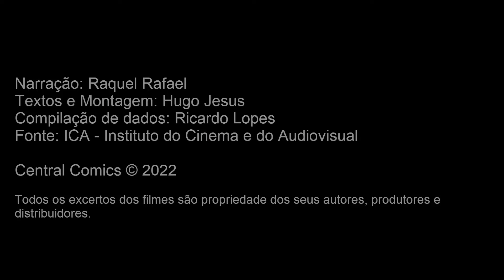TOP 10 Filmes Anime em Portugal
O mangá e o animé continuam em crescimento em Portugal e o canal do Central Comics traz o Top 10 filmes anime mais vistos em Portugal, nos últimos 5 anos.

O Central Comics não pôde passar imagens em vídeo dos filmes Belle e Demon Slayer, devido a direitos bloqueados pela Toho Co. e Aniplex Inc. respectivamente

Narração: Raquel Rafael
Textos e Montagem: Hugo Jesus
Compilação de dados: Ricardo Lopes
Fonte: ICA - Instituto do Cinema e do Audiovisual

Todos os excertos dos filmes são propriedade dos seus autores, produtores e distribuidores.